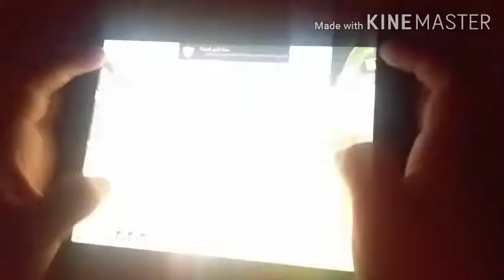لعبت مستودع آخر كتلة يفوزون والحظ بعد بوبجي موبايل